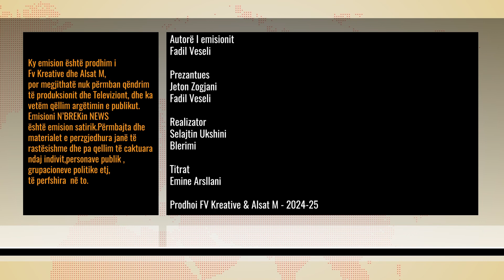NBREK IN NEWS Epizodi 29 Sezoni 2